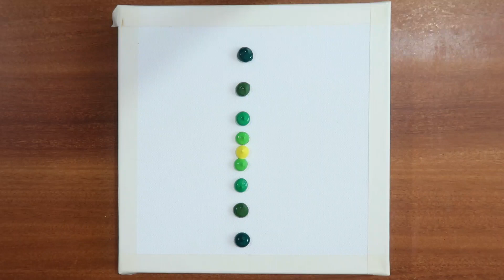Easy Spring Flowers in Vase Acrylic Painting / Step-by-Step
Simple and easy beautiful spring flowers in vase painting tutorial for beginners using acrylic paints on canvas board tutorial step by steps/easy acrylic abstract painting technique